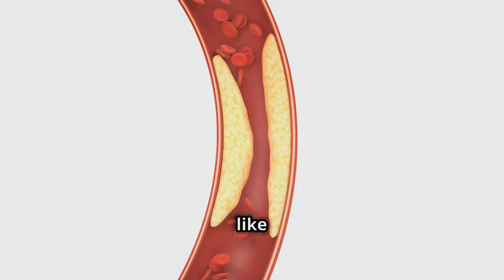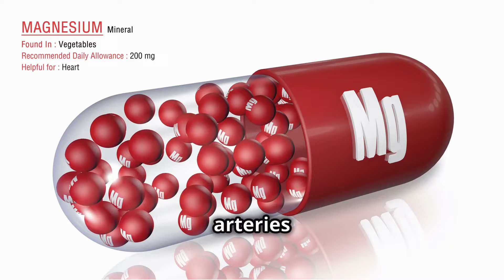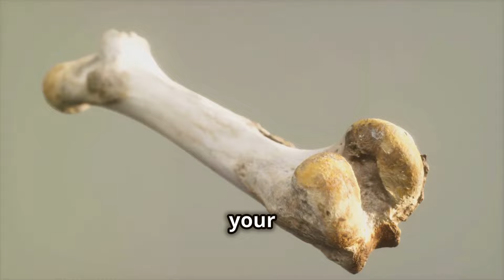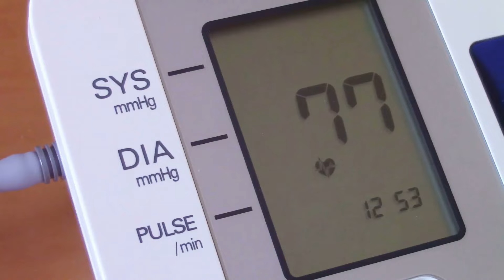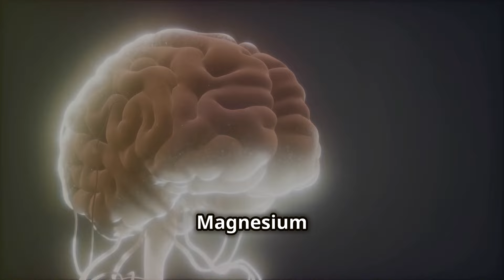Critical Warning Signs of Magnesium Deficiency. Don`t Ignore!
Magnesium is essential for over 300 biochemical functions in the body, including blood pressure regulation, nerve function, and energy production. A deficiency in magnesium can lead to various health issues such as diabetes, poor absorption, chronic diarrhea, celiac disease, and hungry bone syndrome. In today’s video, we will explore the warning signs of magnesium deficiency.

well-being
fulfilling life
embracing your health
balanced
nurturing
your health
emotional wellness
weight loss
Yoga lifestyle
Mindfulness
Healthy food